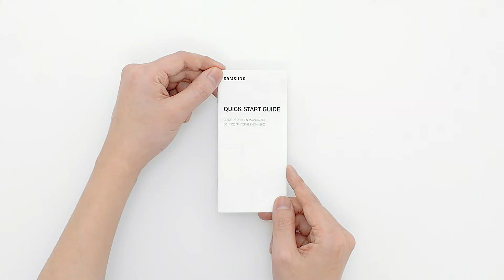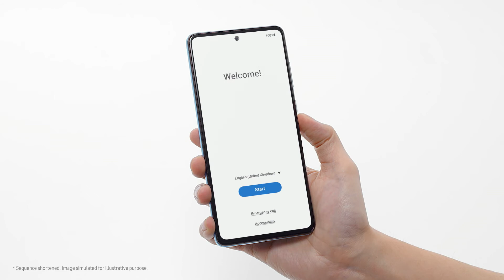Galaxy A72: Official Unboxing | Samsung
Håper du er klar til å bli imponert. Unbox med oss, og finn ut alle fargetoner til Galaxy A72.